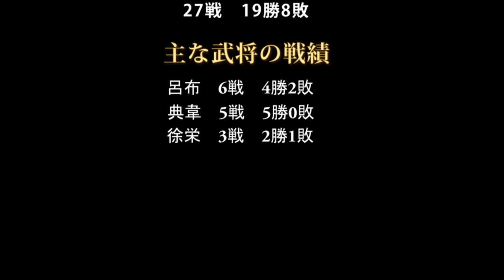三国志14ゲーム実況【一騎打ち名場面集】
PS4三国志14のゲーム実況動画

一騎打ちを抜粋した名場面集です。
猛将達が暴れまわる！
ゲームならではの夢の対決も………

プレイする君主：董卓
シナリオ：190年反董卓連合
難易度：上級